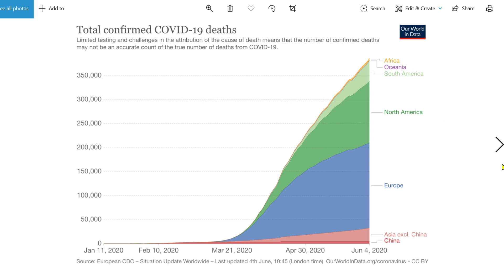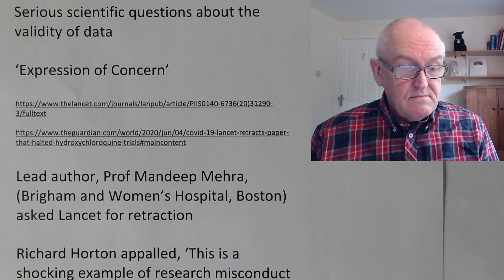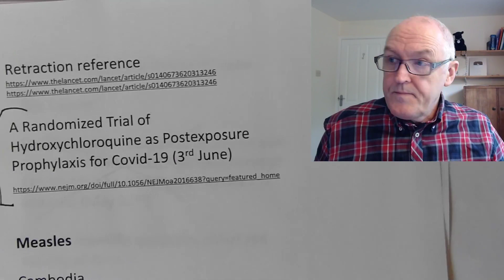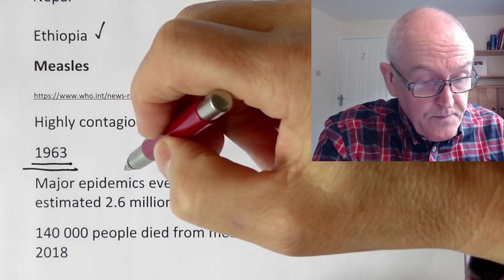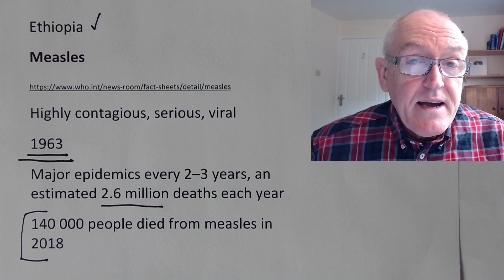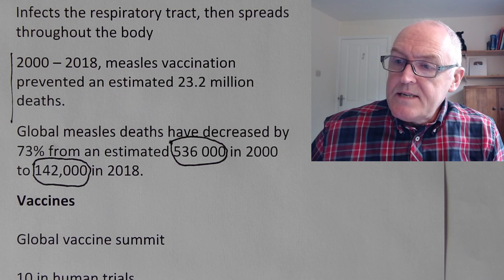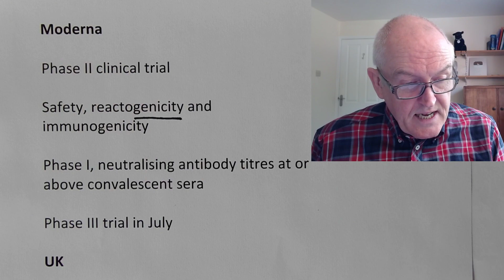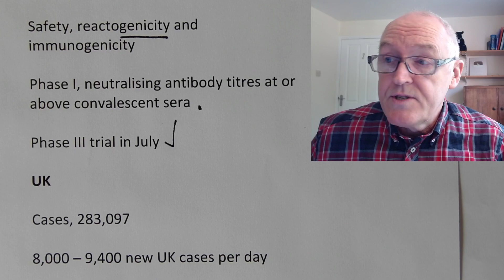Vital update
COVID -19, Update, Friday 5th June Lancet Hydroxychloroquine or chloroquine with or without a macrolide for treatment of COVID-19: a multinational registry analysis, (May 22nd)

Serious scientific questions about the validity of data

‘Expression of Concern’

Lead author, Prof Mandeep Mehra, (Brigham and Women’s Hospital, Boston)
asked Lancet for retraction

Richard Horton appalled, ‘This is a shocking example of research misconduct in the middle of a global health emergency’

A Randomized Trial of Hydroxychloroquine as Postexposure Prophylaxis for Covid-19 (3rd June)

Measles
Cambodia
Nepal
Ethiopia
Measles
Highly contagious, serious, viral
1963
Major epidemics every 2–3 years, an estimated 2.6 million deaths each year.
140 000 people died from measles in 2018
Mostly children under the age of 5 years
Passed through direct contact and through the air.
Infects the respiratory tract, then spreads throughout the body
2000 – 2018, measles vaccination prevented an estimated 23.2 million deaths.
Global measles deaths have decreased by 73% from an estimated 536 000 in 2000 to 142,000 in 2018.
Vaccines

Global vaccine summit

10 in human trials

Oxford group

AZ can make 2 billion doses

Moderna

Phase II clinical trial

Safety, reactogenicity and immunogenicity

Phase I, neutralising antibody titres at or above convalescent sera

Phase III trial in July